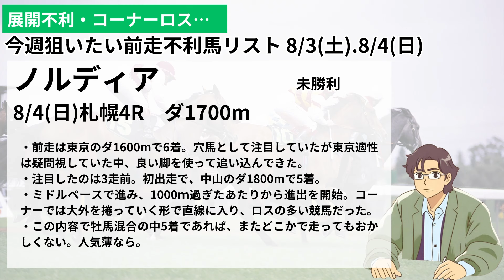今週出走する"前走不利馬"リスト 8/3.8/4 札幌競馬場 平場予想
00:00 オープニング
00:13 土曜日札幌4R
01:41 土曜日札幌8R
03:26 土曜日札幌9R
04:48 土曜日札幌9R②
06:18 土曜日札幌12R
09:36 日曜日札幌4R
10:46 日曜日札幌10R
11:42 日曜日札幌10R②
12:57 日曜日札幌10R③
13:59 エンディング

2024/8/3.8/4に出走する馬の中から、前走展開不利や馬場不利があった馬を中心に紹介。
この動画は札幌競馬場のレースのみです。

【”次走絶対走る馬”　過去実績】
〇1/28(日)
東京1R　クインズデネブ　1人気1着（過去中山レース回顧で推奨）
東京12R　ドクタードリトル　1人気1着（過去中山レース回顧で推奨）
〇2/10(土)
東京3R　コーカサスゴールド　6人気1着（過去中山レース回顧で推奨）
〇2/24(土)
阪神5R　サラトガチップス　4人気2着（過去京都レース回顧で推奨）
阪神12R　ウォータールグラン　7人気1着（過去京都レース回顧で推奨）
〇3/2(土)
阪神11R　スウィープフィート　5人気1着（過去京都レース回顧で推奨）
〇3/9(土)
中山8R　イデアユウシン　8人気2着（過去東京レース回顧で推奨）
〇3/17(日)
中山12R　ヨリノサファイア　5人気1着（過去東京レース回顧で推奨）
〇3/31(日)
阪神10R　サトノペルセウス　11人気3着
〇4/13(土)
福島2R　ジョーメッドヴィン　1人気1着
福島2R　アスティスプマンテ　2人気2着
〇4/20(土)
東京2R　ジェットブレイク　2人気1着
東京3R　ラキアレクサンダー　1人気2着
〇4/21(日)
福島2R　メイショウミリオレ　2人気1着
〇4/28(日)
京都3R　ルージュリリカル　2人気3着
京都4R　サラトガチップス　2人気2着
〇5/4(土)
新潟３R　サンレイマリー　2人気1着
　　　　   ブーヤカ　　　　3人気2着
京都２R　シェアホルダーズ　2人気1着
京都４R　ウインラウダ　4人気1着
東京４R　リャンドゥミラクル　4人気3着
〇5/11(土)
新潟2R　メイショウフウドウ　6人気2着
新潟7R　ラテラルシンギング　1人気1着
新潟10R　エンファサイズ　3人気1着
東京7R　ナックダンス　3人気1着
京都9R　サブマリーナ　1人気1着
〇5/12(日)
東京7R　ベルウェザー　2人気1着
京都12R　マーブルロック　7人気1着
〇5/18(土)
京都4R　スウィートリワード　9人気2着
京都12R　パーティーベル　2人気1着
〇5/19(日)
東京5R　グラヴィス　6人気2着
東京10R　ルクスフロンティア　2人気1着
京都8R　サクセスアイ　2人気1着
新潟12R　フェザーモチーフ　2人気1着